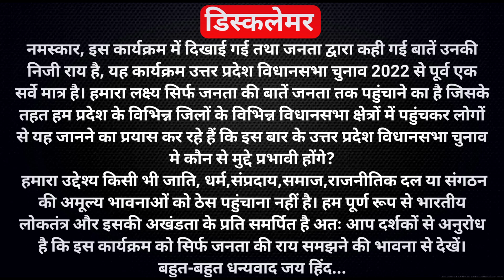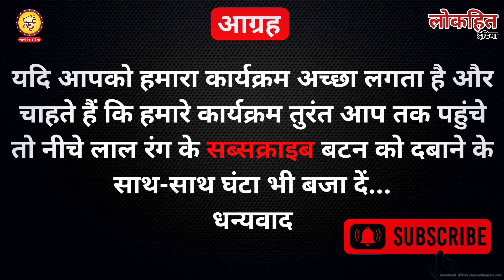Up Election 2022: यूपी के Azamgarh में हवा किसकी है? युवाओं की आतंकी सोच का जिम्मेदार कौन?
LOKHIT INDIA:नमस्कार यह वीडियो आजमगढ़_जिले azamgarh केमेहनगर_विधानस mehnagar_vidhan_sabha की है। यहां एक चाय की दुकान पर दर्जनों लोग बैठे हुए थे जहां पहुंचकर हमने उनसे बातचीत करनी शुरू की और यह जानने का प्रयास किया कि इस बार के उत्तर-प्रदेश uttar_pradesh विधानसभा vidhansadha चुनाव_2022 में हवा किसकी है? हमने उनसे कई मुद्दों पर बात की जैसे इस बा उत्तर_प्रदे uttar_pradeesh चुनाव_2022 में किन मुद्दों पर जनता वोट करना चाहती है?, रोजगार से लेकर बेरोजगारी तक और विकास के दावों तक हर मुद्दे पर हमने उसे जानने का प्रयास किया की यूपी_विधानसभा_चुनाव_2022 में भाजपा की सरकार यानी योगी_सरकार yogi_sarkar को वोट करेगी? या फिर समाजवादी_पार्टी के अध्यक्ष_अखिलेश_यादव akhilesh_yadav अपनी सरकार बना ले जाएंगे? या मायावती mayavati का हाथी फिर से उठ खड़ा होगा? आप सभी से अनुरोध है कि वीडियो को पूरा देखें और अंदाजा लगाएं कि इस बार यूपी चुनाव 2022 में हवा किसकी है हमसे जुड़ने के लिए बहुत-बहुत धन्यवाद. यदि आपको हमारा कार्यक्रम अच्छा लगा है तो कृपया मेरे चैनल लोकहित इंडिया को सब्सक्राइब जरूर करें...
priyanka_gandhi
lokhit india,ambuj kumar,ajgara vidhan sabha,ajgara vidhan sabha varanasi,ajgara vidhan sabha jatiya samikaran,status of smart cities,smart city varanasi,up election,up election 2022,up election 2022 opinion poll,uttar pradesh election 2022 opinion poll,uttar pradesh election 2022 prediction,uttar pradesh election 2022 public opinion,uttar pradesh election 2022 exit poll,uttar pradesh election 2022 survey,up elections 2022,uttar pradesh assembly elections 2022